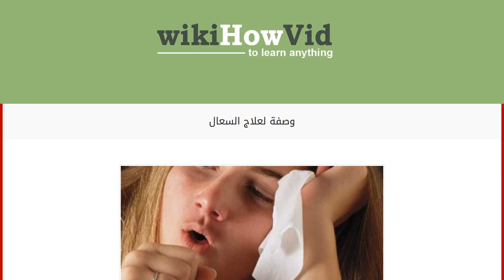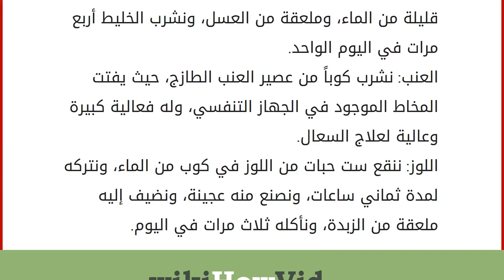وصفة لعلاج السعال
السعال
السعال أحد المشاكل الصحيّة الأكثر شيوعاً بين الناس، وهو عبارة عن انسداد، وتهيّج في الحلق، والممرات الهوائيّة العلوية، وبالتالي العقل يترجم وجود شيء غريب في الجسم، فيحدث السعال، وهناك العديد من الأسباب التي تسبّب السعال، مثل التدخين، والإنفلونزا، والبرد، وغيرها الكثير، وسنقدم لكم في هذا المقال وصفات طبيعية لعلاج السعال. وصفات لعلاج السعال الكركم: نسخّن نصف كوب من الماء، ونتركه حتى يغلي، ثمّ نضيف إليه ملعقة من مسحوق الكركم، وملعقة صغيرة من الفلفل الأسود، ةملعقة صغيرة من العسل، ونتركه المزيج يغلي لمدة دقيقتين، ونشربه كل يوم، حتى نتخلّص من السعال بشكل نهائي. الزنجبيل: نقطّع الزنجبيل إلى شرائح صغيرة الحجم، ونسحقها جيداً، ثمّ نضعها في كوب من الماء، ونتركها حتى تغلي، ونشرب كوباً من الخليط ثلاث مرّات في اليوم، حيث يعمل على التخفيف من التهاب الحلق، والسعال، ويوقف البلغم، ويمكن إضافة إلى الخل